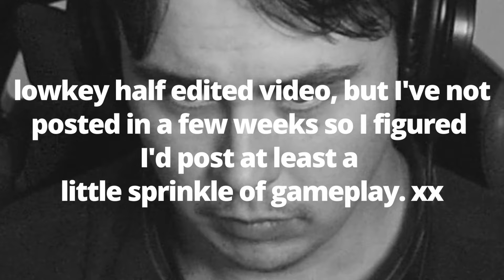SECRET Elden Ring dlc BOSS | Shadow of the Erd tree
Been a while. Miss me yet?